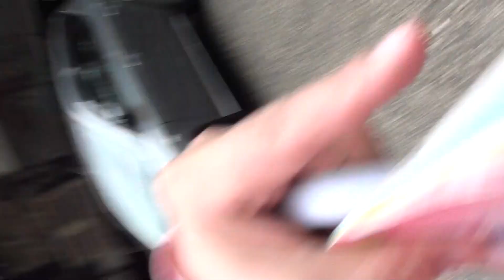2013-06-21 京都八坂神社